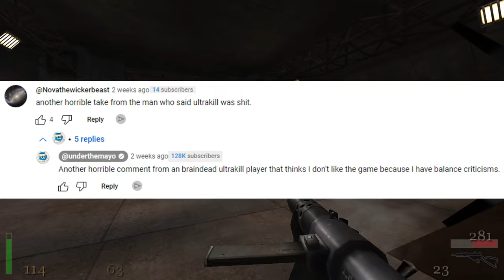“Trepang2 SUCKS because it’s DIFFERENT” Under The Mayo’s review is Ultrakill all over again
It's been a while since Under The Mayo had any bad takes. Or so I thought. Turns out, I just didn't bother to look. Silly me. This time it's about Trepang2 and in his review of the game, Mayo once again plays stubbornly and then complains about artificial issues he himself caused. And considering his takes about Fear, Halo, Doom Eternal and Ultrakill the whole thing turns into an argument of "it's bad because it's different" as Mayo just keeps contradicting himself at every opportunity. Which is also why his reviews are all so broken. So join me to see how Trepang2 completely sucks according to Under The Mayo. Or something.